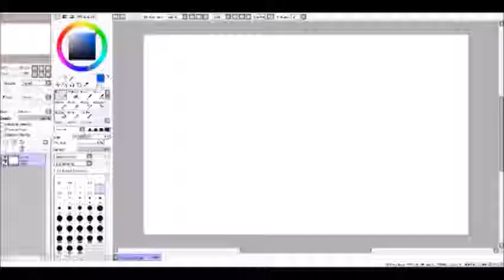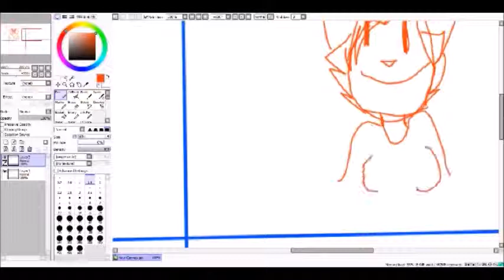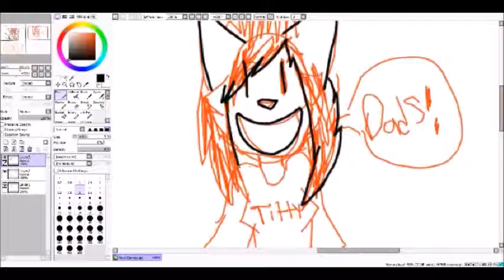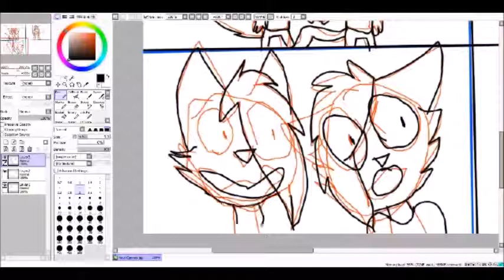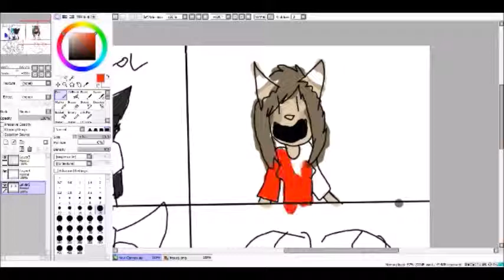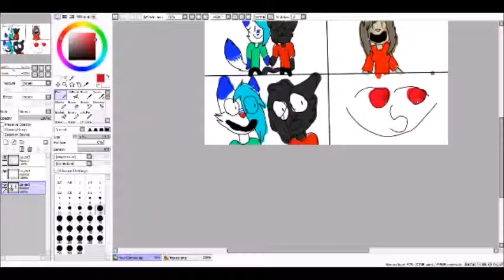Speedpaint:Daughter is here.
I did a drawing of yeah
song
carry on wayward son yknow kansas idk how to spell
yeah